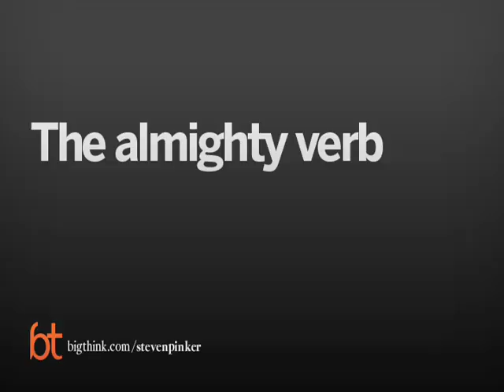Steven Pinker on Language | Big Think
Steven Pinker on Language
Free will exists, but by no means is it a miracle.We use "free will" to describe the more complex processes by which behavior is selected in the brain. These neurological steps taken to make decisions respect all laws of physics."Free will wouldn't be worth having or extolling, in moral discussions, if it didn't respond to expectations of reward, punishment, praise, blame," Pinker says.
STEVEN PINKER:

Steven Pinker is an experimental psychologist who conducts research in visual cognition, psycholinguistics, and social relations. He grew up in Montreal and earned his BA from McGill and his PhD from Harvard. Currently Johnstone Professor of Psychology at Harvard, he has also taught at Stanford and MIT. He has won numerous prizes for his research, his teaching, and his nine books, including The Language Instinct, How the Mind Works, The Blank Slate, The Better Angels of Our Nature, The Sense of Style, and Enlightenment Now: The Case for Reason, Science, Humanism, and Progress.
FOLLOW BIG THINK:

TRANSCRIPT:

STEVEN PINKER: I do believe that there is such a thing as free will but by that I do not mean that there is some process that defies the laws of physical cause and effect. As my colleague Joshua Greene once put it, it is not the case that every time you make a decision a miracle occurs. So I don't believe that. I believe that decisions are made by neurophysiological processes in the brain that respect all the laws of physics. On the other hand it is true that when I decide what to say next when I pick an item from a menu for dinner it's not the same as when the doctor hits my kneecap with a hammer and my knee jerks. It's just a different physiological process and one of them we use the word free will to characterize the more deliberative, slower, more complex process by which behavior is selected in the brain.

That process involves the aggregation of many diverse kinds of information – our memory, our goals, our current environment, our expectation of how other people will judge that action. Those are all information streams that affect that process. It's not completely predictable in that there may be random or chaotic or nonlinear effects that mean that even if you put the same person in the same circumstance multiple times they won't make the same choice every time. Identical twins who have almost identical upbringings, put them in the same chair, face them with the same choices. They may choose differently. Again, that's not a miracle. That doesn't mean that there is some ghost in the machine that is somehow pushing the neural impulses around. But it just means that the brain like other complex systems is subject to some degree of unpredictability. At the same time free will wouldn't be worth having and certainly wouldn't' be worth extolling in world discussions if it didn't respond to expectations of reward, punishment, praise, blame.

When we say that someone – we're punishing or rewarding someone based on what they chose to do we do that in the hope that that person and other people who hear about what happens will factor in how their choices will be treated by others and therefore there'll be more likely to do good things and less likely to do bad things in the expectation that if they choose beneficial actions better things will happen to them. So paradoxically one of the reasons that we want free will to exist is that it be determined by the consequences of those choices. And on average it does. People do obey the laws more often than not. They do things that curry favor more often than they bring proprium on their heads but not with 100 percent predictability. So that process is what we call free will. It's different from many of the more reflexive and predictable behaviors that we can admit but it does not involve a miracle.